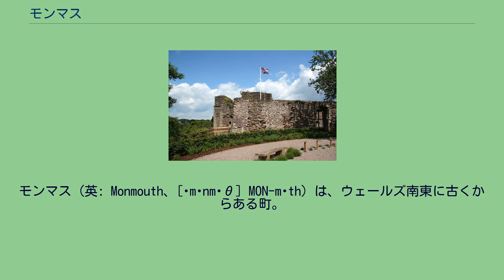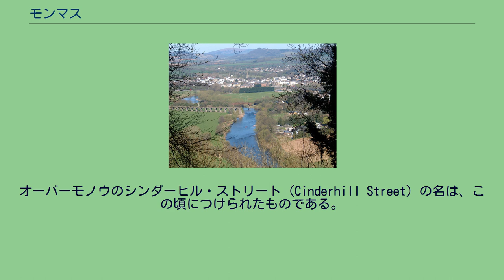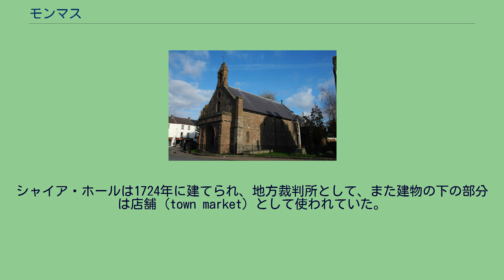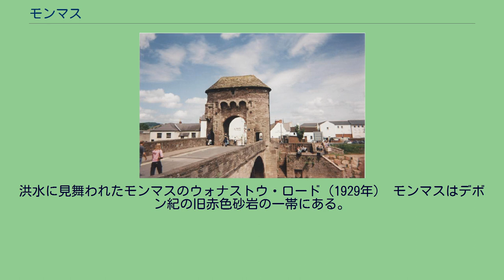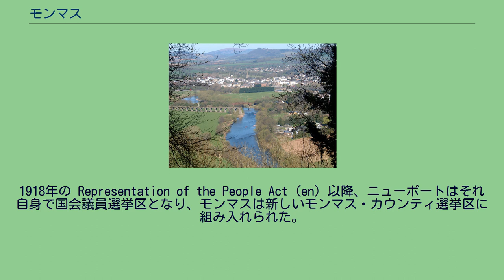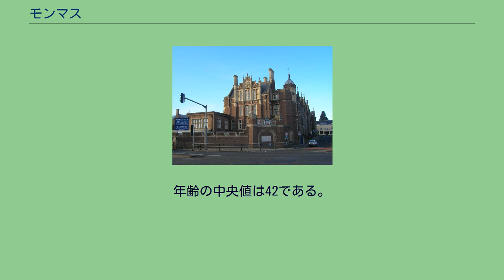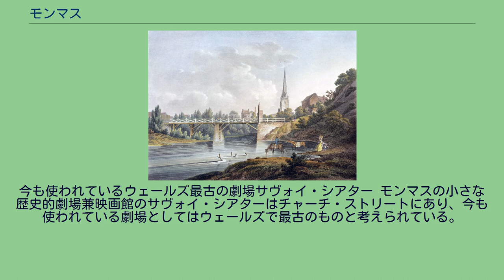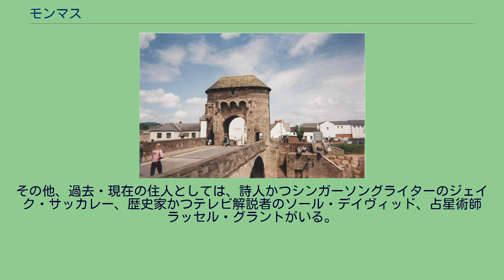モンマス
モンマス（英: Monmouth、[ˈmɒnməθ] MON-məth）は、ウェールズ南東に古くからある町。
モノウ川とワイ川の合流地点にあたり、イングランドとの境から 3 キロメートル足らず、カーディフから北東に約 58 キロメートル、ロンドンから西に約 204 キロメートルの所に位置する。
モンマスシャーの一部であり、国会議員選挙区の一つである。
2001年の統計では人口 8,877 人。
かつてはブルスティアムというブリタンニア時代の小さな砦があり、1067年以降にノルマン人がモンマス城を築いてから後、町が形成された。
モノウ橋という中世の石造りの橋は、同じ様式の橋としてはイギリスで唯一現存するものである。
モンマス城は後にランカスター朝のものとなり、1387年にはヘンリー5世生誕の地となった。
1536年にモンマスはモンマスシャーの首府 (county town) となった。
モンマスはのちにワイ渓谷の中心地として観光名所となり、また市場町ともなった。
現在のモンマスは、周辺の田園地帯にとって買物とサービス業の中心地であり、教育と文化活動の拠点として機能している。
またA40ロードでニューポートと接続し、M50モーターウェイでロス＝オン＝ワイと接続する。
"Monmouth" の名は、"Monnow-mouth"（モノウの口）を縮約したものである。
モノウ川の "Monnow" は、ウェールズ語の "Mynwy"（おそらく元は「速い水流」の意）がアングロサクソン風に変化したものである。
またウェールズ語では、元々「モノウの口」を意味する "Abermynwy" と呼ばれたが、17世紀までには「モノウの町」を意味する "Trefynwy"（Mynwy の頭の m が子音弱化して f に転じた）となった。
モンマス考古学会がモノウ・ストリート沿いに行なった発掘調査によって、町ができた頃に関する多くの知見が得られている。
イギリス考古学評議会は、モンマスを考古学上イギリスで十指に入る町としている。
モンマスの最初の定住者として知られるのは、ブルスティアムに築かれた小さな砦の古代ローマ軍である。
この砦は、ローマ支配の最前線上に築かれた軍事拠点の網の目の一つであり、ローマ街道によって、より大規模なローマ都市のグルビューム（グロスター）とイスカ・オーガスタ（カーリーアン）に通じていた。
考古学者たちは現在の町の中心部で、古代ローマの陶器とコインを発見している。
ローマン・ブリテン時代の後期、2-4世紀の終わりにかけてモンマスは、近傍のゴバミアム（アバーガベニー）とアリコニアム（ロス＝オン＝ワイ近く）と同じく、鉄鉱石と木炭を使った鉄鋼生産の中心地となっていたようである。
モンマス城。
一部は現在も連隊本部および博物館として使われている。
モンマス帽のオリジナルとして唯一現存する16世紀の帽子。
モンマス博物館で展示されている。
古代ローマの支配が終わると、この地域はウェールズの Ergyng 王国 (en) の南端となった。
モンマスで定住が続いたことの唯一の証拠は、7世紀にあったという教会の記録である。
この教会が町のどこにあったかは分からないが、ウェールズの聖人 Cadoc (en) に捧げられたものだった。
1056年、この一帯はウェールズの王子 Gruffydd ap Llywelyn (en) によって蹂躙された。
彼はウェールズ人・サクソン人・デーン人の軍を率いてヘレフォード伯ラルフ・ザ・ティミッドを破り、北方29キロメートルのヘレフォードにあるサクソン人の町を略奪した。
1066年のノルマン・コンクエストの後、ヘレフォード伯爵領はノルマンディー・ブルタイユのウイリアム・フィッツオズベルンに与えられた。
彼はウィリアム1世にとって最も忠実な同盟者の一人であり、この一帯をウェールズ人から防衛した功労者だった。
新たにモンマス城が建てられたが、これにより堅固な拠点から周辺地域へ眼を光らせ、また農作物・木材・鉱産物といったこの地域の重要資源や渡河行動を統制することが可能になった。
当初の城はモット・アンド・ベーリーで造られたようだが、後に石造りとなり、時代を経て補強・拡張されていった。
町は周辺へと広がってゆき、1075年頃にはベネディクト会の小修道院 (priory) が設立されたが、これはウイリアム・フィッツオズベルンの息子 Roger de Breteuil (en) が失脚した後にモンマスの領主となったブルトン...